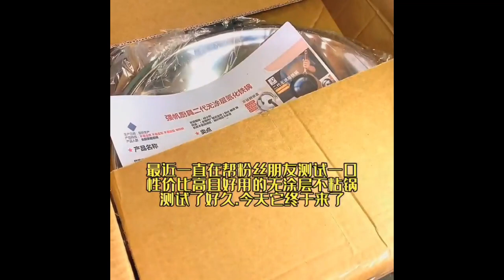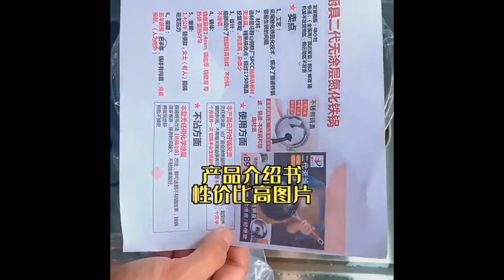This is the finale dish on soft, glutinous and sweet, and the whole family loves to eat it food